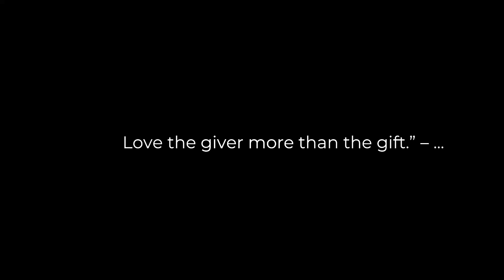Christmas Wonderland 4K - scenic Winter Relaxation Film with Top Christmas Songs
The Christmas season is one of the most wonderful times of the year. With decorations and lights strung up on every street corner, the atmosphere is filled with festive cheer and joy. People hang out with friends and family to celebrate this special time together. From street decorations such as wreaths, tinsel and snowflakes, to homes lit up by Christmas trees and twinkling lights, it’s no wonder why so many people enjoy this season. Going for a walk around town is like stepping into a winter wonderland – you can almost smell the sweet smell of peppermint hot chocolate just around the corner! The lights not only bring that amazing festive feel to all who admire them, but they also remind us of how much brighter the days are during this time of year.

But what does Christmas really mean? To some, it’s about spending quality time with their loved ones; to others, it symbolises peace and goodwill towards all others; and for others still, it marks a religious celebration that brings hope of new beginnings. Whatever your beliefs may be, you can’t deny that at its core Christmas represents love and joy – something we could all use more of in our lives!

This holiday season, we hope you have the chance to experience the beauty of Christmas. Through our video, we hope to bring this magical atmosphere to life, with the best music to accompany it. We hope you have a wonderful Christmas and we wish you all the best. Merry Christmas!